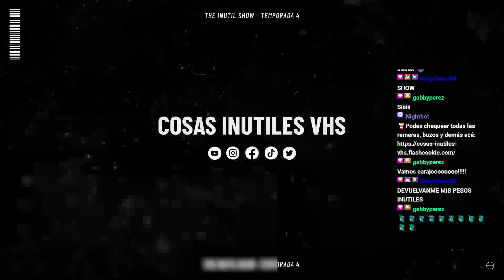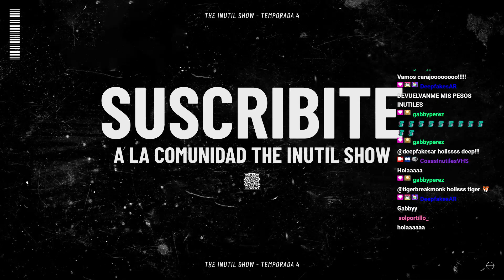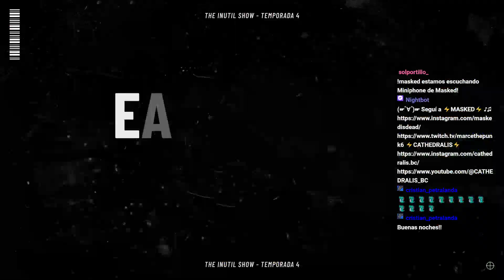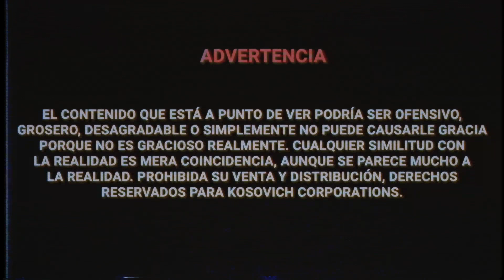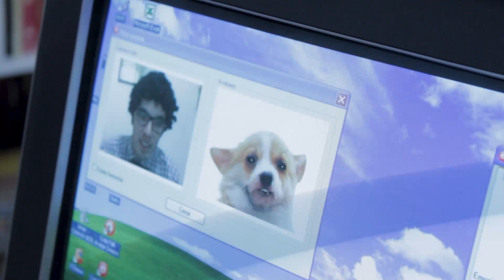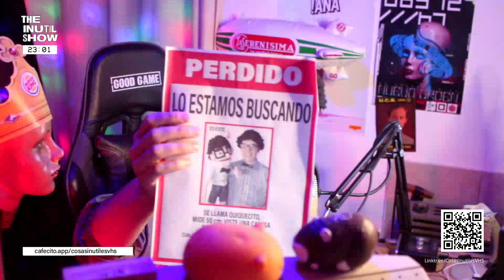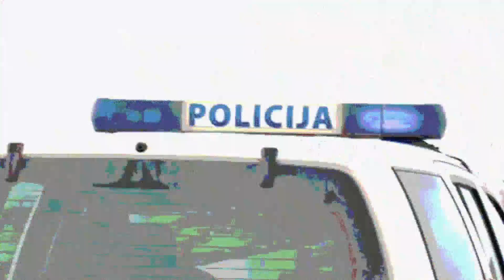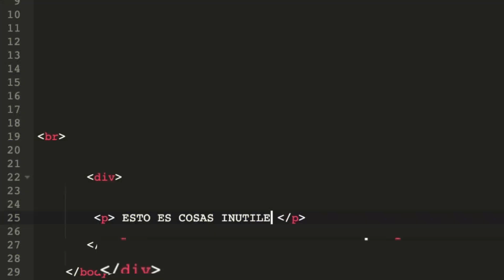The Inútil Show T4E14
⚡THE INÚTIL SHOW ⚡

Todos los miércoles a las 22hs. Un formato "televisivo", con data, curiosidades, recomendaciones, personas invitadas con proyectos interesantes y más. 📺📼